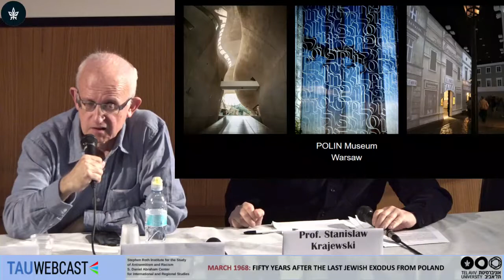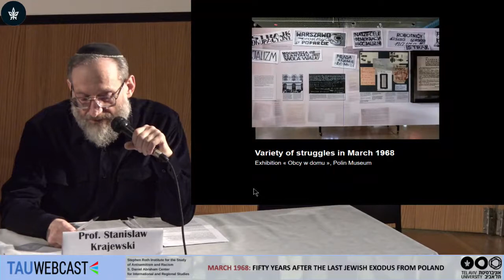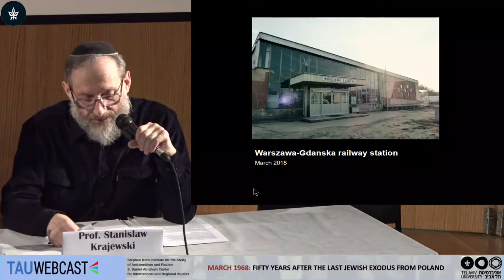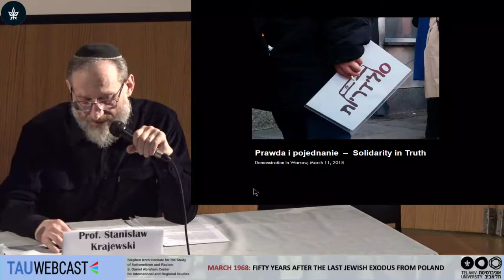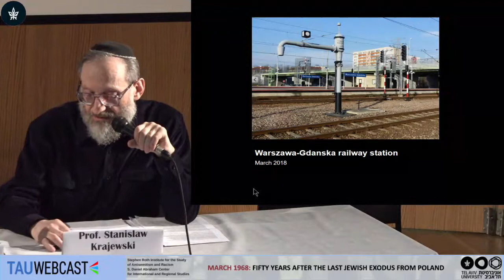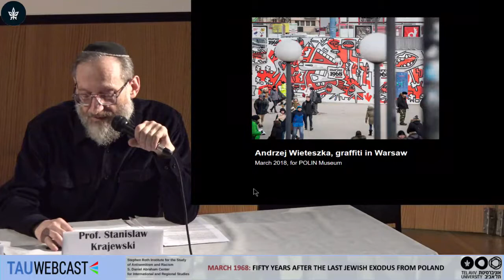Personal Recollections: Panel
Prof. Marek Karliner (Tel Aviv University)
Prof. Stanislaw Krajewski (University of Warsaw)

Fifty Years After The Last Jewish Exodus from Poland
Stephen Roth Institute for the Study of Antisemitism and Racism
18.3.18